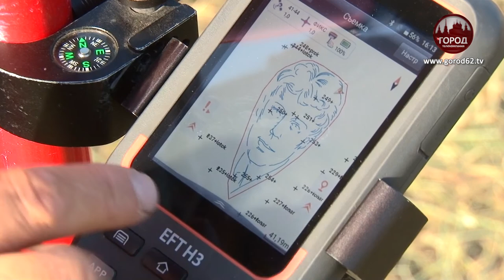РЯЗАНЦЫ ВЫСАДИЛИ ПОРТРЕТ ЕСЕНИНА ИЗ ИВ